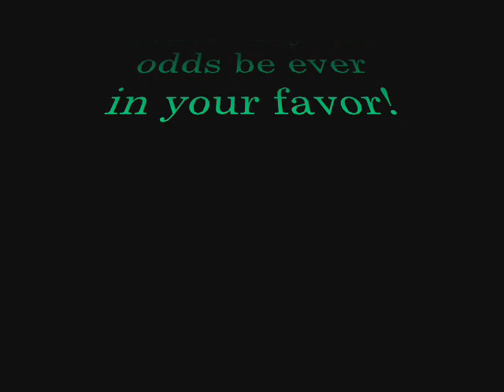The Hunger Games Slideshow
This slideshow includes characters from the movie "The Hunger Games" with some background music from other sourcess. Enjoy!